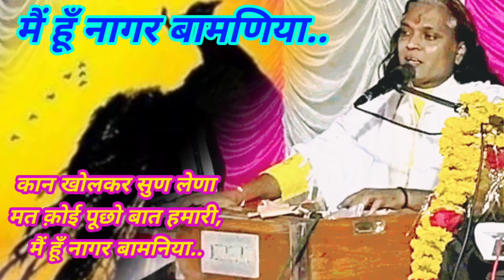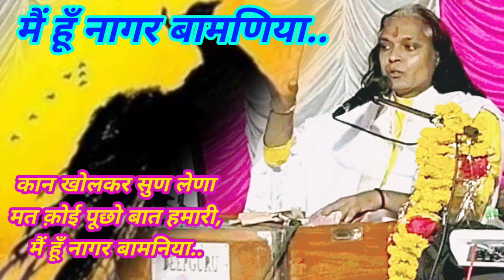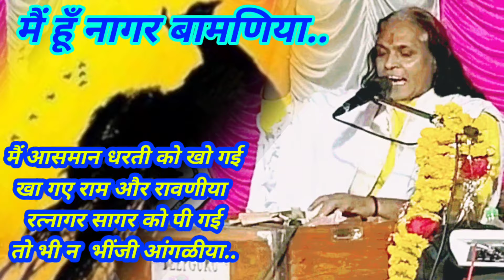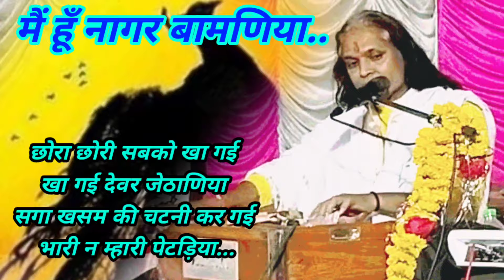संत गोरख नाथ जी की वाणी। अद्भुत भजन. Deepguruji saheb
Deepguruji Official

!!सप्रेम साहेब बंदगी !!

यह दीपगुरुजी का ऑफिसियल चैनल है| इसमें आपको सभी विडियो नये अंदाज व नवीन रूप में मिलेंगे | जिससे आपको हर भजन की धुन और तरीके में कुछ नयापन लगेगा। जिससे वह आपको सुनने में काफ़ी अच्छा लगेगा। परंतु शब्द वही पुराने और शक्तिशाली है जैसे की संतों ने रचना में लिखा है। दीपगुरुजी का मानना है की संतों के शब्द युवा पीढ़ी के लिये है इसलिए इन शब्दों को कुछ नए ढंग से प्रस्तुत किया जाए ताकि नई पीढ़ी भी इन शब्दों को अपने जीवन में ग्रहण करें और परमात्मा को मंजील को पा सके...

!!धन्यवाद !!